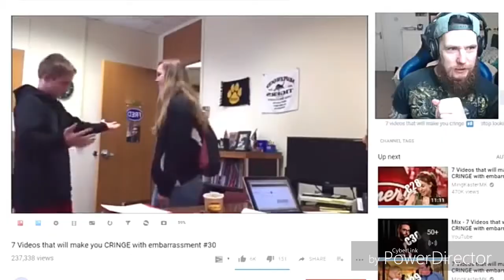Ben got a huge cringe in "Logan Paul cringe" from Lokey reviews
It was funny clip.